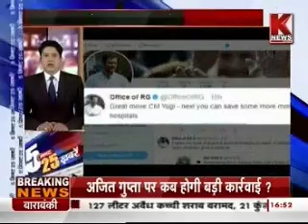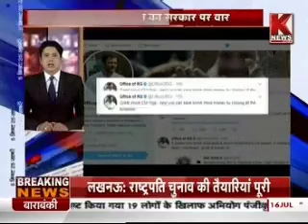आसमान से बरसती आफत || KNEWS